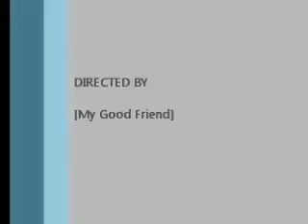How to Make a Paper Crane Origami